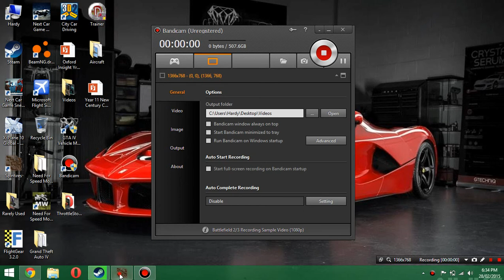Weird Spintires Glitch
Just a weird glitch that happened to me, i just had to share it with you guys